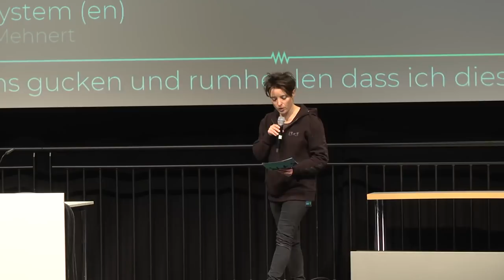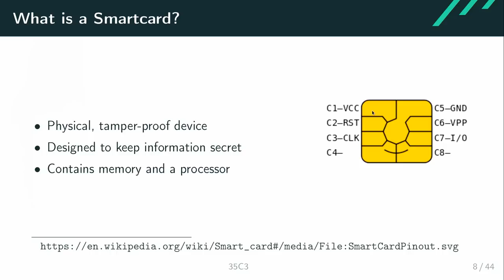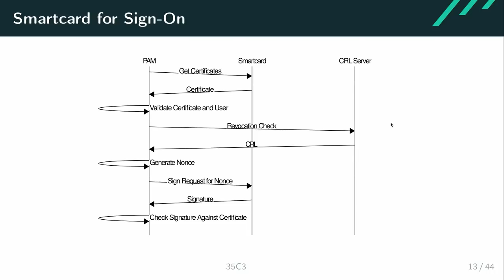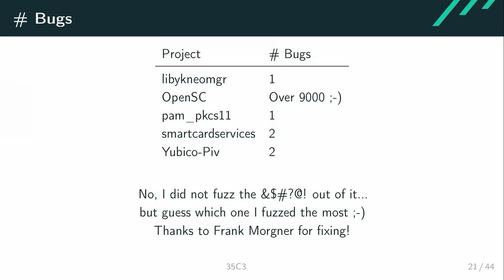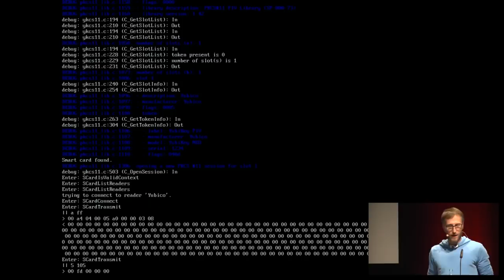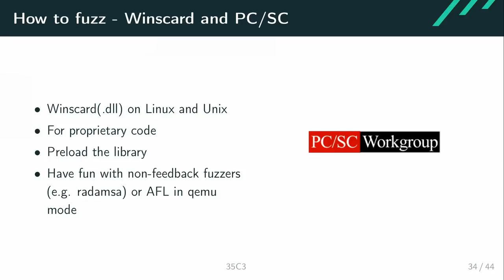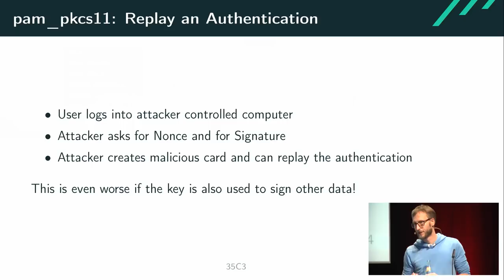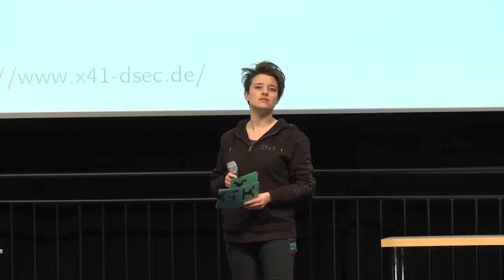35C3 - In Soviet Russia Smart Card Hacks You - deutsche Übersetzung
The classic spy movie hacking sequence: The spy inserts a magic smart card provided by the agency technicians into the enemy's computer, … the screen unlocks … What we all laughed about is possible!

Smartcards are secure and trustworthy. This is the idea smart card driver developers have in mind when developing drivers and smart card software. The work presented in this talk not only challenges, but crushes this assumption by attacking drivers using malicious smart cards.

We will present a fuzzing framework for *nix and Windows along with some interesting bugs found by auditing and fuzzing smart card drivers and middleware. Among them classic stack and heap buffer overflows, double frees, but also a replay attack against smart card authentication.

Since smart cards are used in the authentication process, a lot of vulnerabilities can be triggered by an unauthenticated user, in code running with high privileges. During the author's research, bugs were discovered in OpenSC (EPass, PIV, OpenPGP, CAC, Cryptoflex …), YubiKey drivers, pam_p11, pam_pkc11, Apple's smartcard-services and others.

Eric Sesterhenn